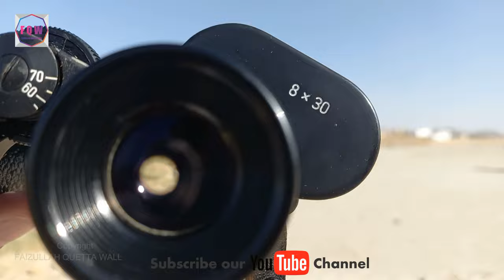AQFA 8x30 Germany Binocular Review and Zoom Test Video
In this video we will talk about AQFA 8x30 Binocular. If we talk about this binocular brand name so the brand name of this binocular is "AQFA". AQFA Binoculars were made in Germany. If we talk about this binocular zoom power so the zoom power of this binocular is 8x. Which means this binocular will magnify the object 8 times which you are watching. And if we talk about this binocular objective lens size so the objective lens size of this binocular is 30mm. And if we talk about this binocular Field of View so the FOV of this binocular is approx. 8. And if we talk about its Lens coating so this is a only Coated Binocular. And if we talk about its Prism so the prims which are used in this binocular are Bak-4. And if we talk about its Prism Type so this is a Porro Prism Binocular. And if we talk about this binocular Image Quality so the image quality of this binocular is Full HD. And if we talk about this binocular size so this is a Medium Size Binocular. Which means neither it is a compact size not a very big size.  And if we talk about its Made in so this binocular is Made in Germany. I have included all the information about this binocular and also a zoom test video of it which will must help you knowing about its image quality and more.

Specification:
Brand: AQFA
Power: 8x
Objective Lens: 30mm
Field of view: 8 Approx.
Wide Angle: Yes
Prism: Bak-4
Prism Type: Porro
Coating: Coated
Image Quality: Full HD
Size: Medium
Waterproof: No
Nitrogen Filled: No
Made in: Germany

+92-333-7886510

Thanks